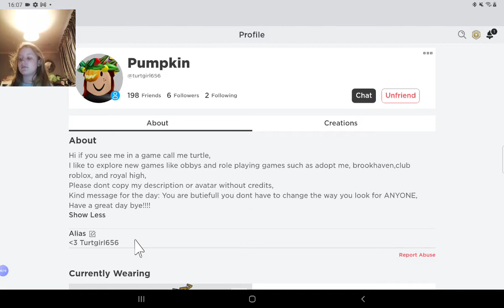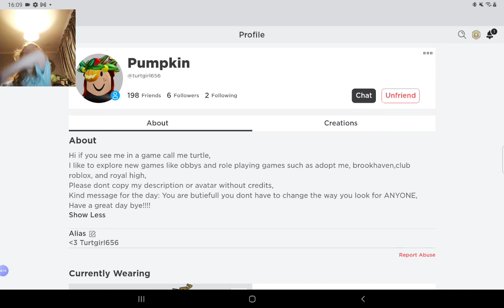Turtle gave me the best suprise ever ( shorts )